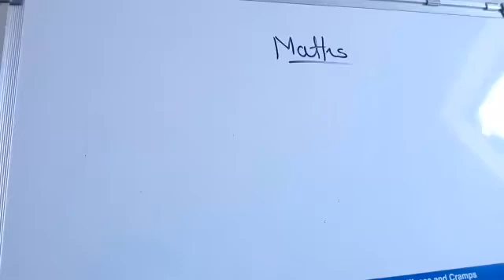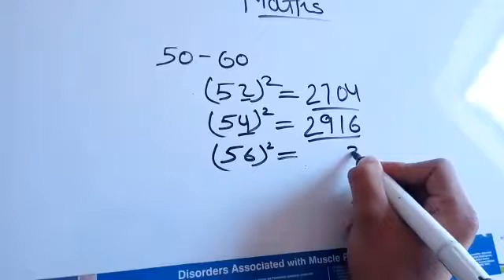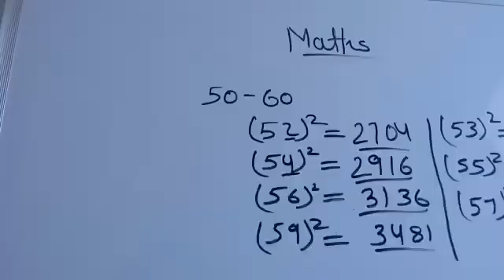Fastest square trick part 4 by himani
Square Wid in seconds 50-60 numbers